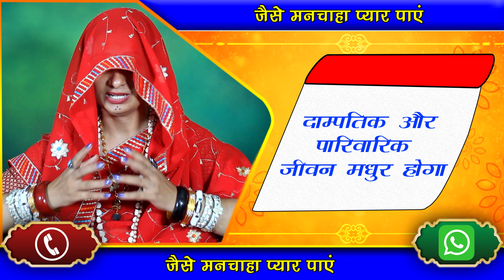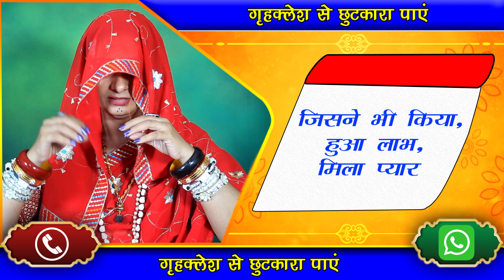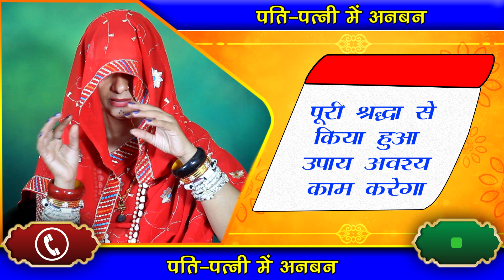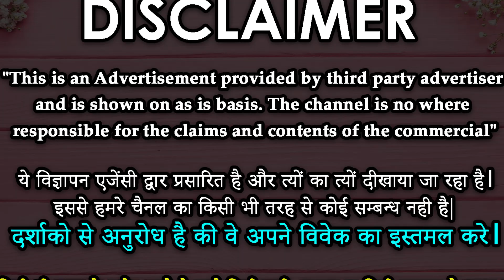मजाक में बोल दो ये 1 शब्द स्त्री देने के लिए आपकी गुलामी करेगी - Love Vashikaran